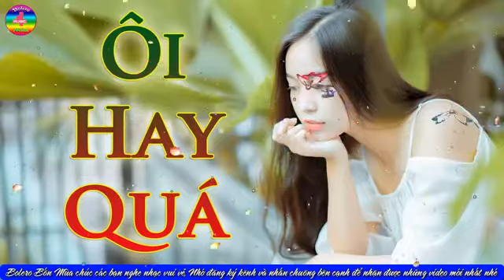Nhạc Sống Sô 1 - Liên Khúc Nhạc Sống Thôn Quê Hay Nhất Là Đây - Nhạc Sống Bolero Chất Lượng Cao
Chào mừng bạn đến với kênh Tuyệt Đỉnh Nhạc Sống, kênh chuyên về Nhạc Sống Rumba, nhạc sống miền tây, nhạc sống thôn quê, nhạc bolero, nhạc vàng, nhạc trữ tình, Chúc bạn nghe nhạc vui vẻ !